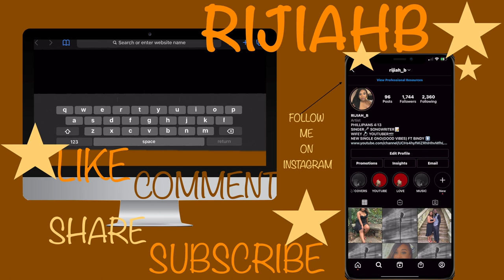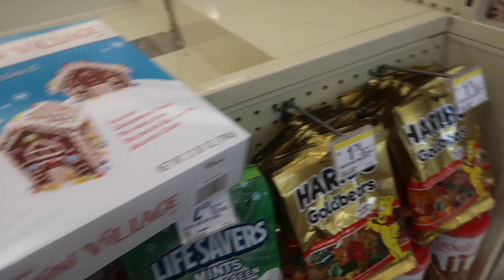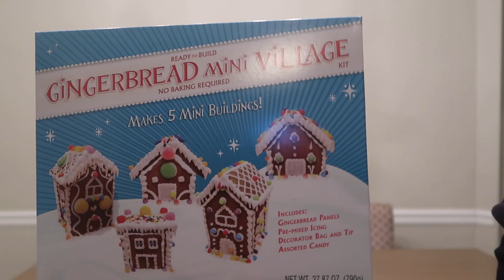GINGERBREAD HOUSE CONTEST|VLOGMAS DAY 21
HEY GUYS! GINGERBREAD HOUSE COMPETITION BETWEEN MY HUSBAND AND I. WELCOME BACK IF YOU ARE NEW.